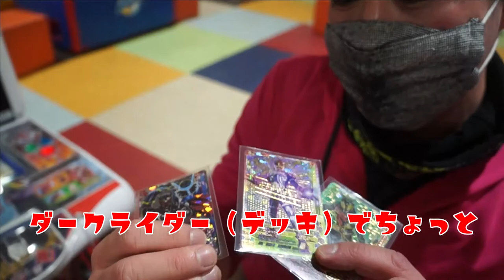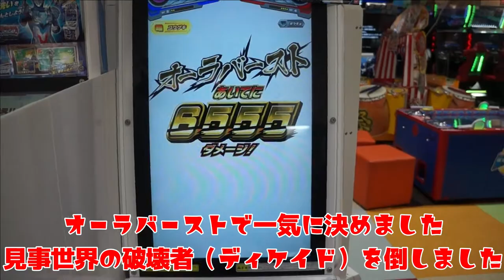アライダーがガンバライジングのやり方を解説！特撮ヒーローカレッジ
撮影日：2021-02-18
撮影場所：アピナ山下公園店
出演：アライダー
撮影・動画編集：聖都
ロゴデザイン：あいりペイント
■アライダー